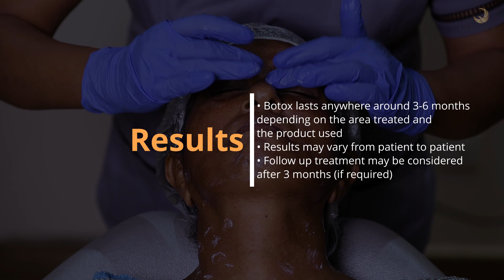Tamira Medispa Botox Before & After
Botox is a purified form of the botulinum toxin obtained from bacteria. It is widely used in small quantities to reduce the appearance of fine lines and wrinkles. Botox is a temporary treatment that works by blocking nerve signals to the facial muscles and thus results in smoother, youthful skin.

This video will show you the step-by-step process of undergoing botox treatment.
Step 1: Numbing & cleansing –
A topical numbing cream or gel is applied to the region of delivery if required. The numbing agent is allowed to penetrate the skin for about 45 minutes. Afterwhich, the agent is removed and the region is cleansed.
Step 2: Delivery of botox –
An aesthetician or physician then proceeds to clean the delivery area using an alcohol rub to prevent any micro-organisms contaminating the puncture. The botox is administered via injection and is strategically placed to provide the best results.
Step 3: Aftercare –
Once the procedure has been completed, an antibiotic cream is applied to prevent an infection from occurring.

Expectations:
Effects – redness, tenderness and mild bruising that should subside within a week.
Results – Botox is not a permanent procedure. Its effects will naturally wear away anywhere from 3 to 6 months. Afterwhich, another sitting may be recommended.
Some common areas of treatment:
Frown lines
Crows feet
Horizontal forehead lines
Jaw slimming
Brow lift
Gingival smile
Acne – to reduce sebum production
This treatment can also be used to reduce perspiration, especially in cases of excessive sweating or ‘hyperhidrosis’ (commonly found in men).
Advantages of botox treatment:
Reduces wrinkles & fine lines
No downtime
Temporary treatment (3 – 6 months)
Smoother skin
Youthful skin
High satisfactory results
Can reduce perspiration

If you are looking to undergo Botox in Chennai? Book your personalised consultation with a board certified doctor at Tamira. Get in touch with us today.

Covid-19 Update:

At Tamira our highest priority is the health & safety of our patients, staff and community.
Hence, we are a COVID 19 protected facility and we follow highest standards of patient safety measures as detailed below
1.Patient disclosure form is collected from patients before they visit Tamira
2.At the entrance, temperature of all visitors are checked, a face mask  provided, hand and mobile dis-infections is carried out
3.At the waiting lounge, seats are covered with disposable sheets which are changed frequently and not more than 3 people are allowed at any time
4.In the procedure room, disposable sheets are used for every procedure. On completion of procedure, all disposable units are replaced.
5.During checkout, contact less system of invoice handover and payment collection is followed.
6.Virtual consultations for all preliminary investigations are offered and in-clinic appointments are encouraged only for the procedure

Our contact lines are open 24/7. We are also offering tele-consultations from 9AM - 6PM on all days.
Book your personalised consultation with a board certified doctor at Tamira. Get in touch with us today.